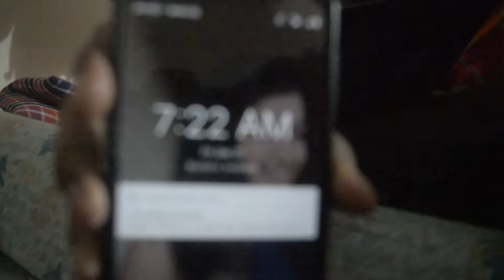Went Home & This Happened | Gopalpur Beach Festival 2019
Yes, i was returning back to my city(Berhampur). And something unexpected happened as my family had planned to see the Gopalpur Beach Festival. And the rest story is in the vlog. If you did watched already, you guys know what to do right.?

What i up INDIA 😍, I am Bhabani Shankar Maharana. I feel he is a crazy dude, enthusiastic person who likes being techy, love to explore new things and quite love video editing😜.
Soooooo, he decided which of course i decided to make my journey, life, happiness that i will explore reach to u guys😇.
And to make you feel happy, get relief from your busy schedules, laugh, learn and to stay ORIGINAL as you are.
I will try my best filling up my vlogs with enormous entertainment and learnings to be able to put smile on your faces.

SPREAD HAPPINESS
That's it STARK out.🏃